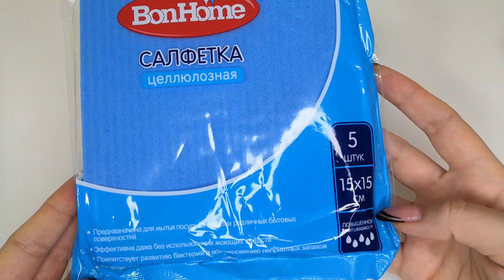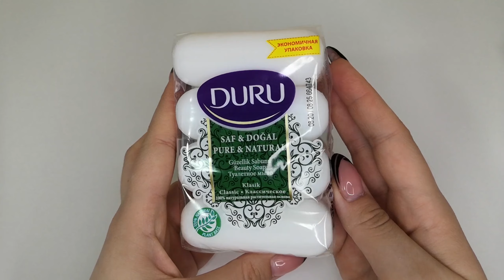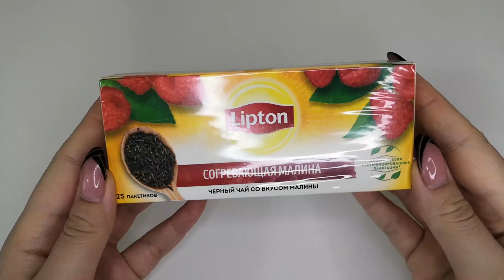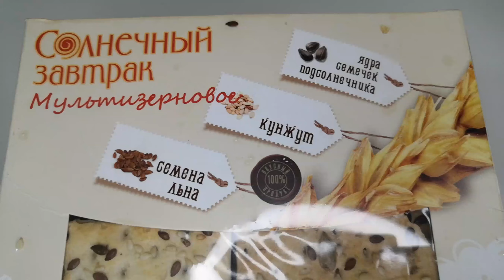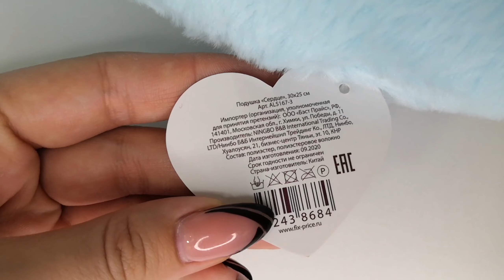💚ФИКС ПРАЙС САМЫЕ ПОЛЕЗНЫЕ ТОВАРЫ+НОВИНКИ😍 МОИ ПОКУПКИ FIX PRICE🛍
В этом видео я покажу свои покупки из ФИКС ПРАЙС, в том числе новую коллекцию к 14 февраля! 🔥💋